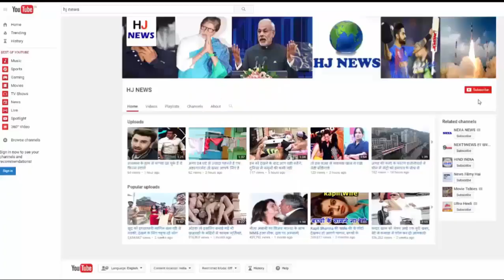पीली जर्सी पहनते ही रंग में लौटे धौनी, बरसाए छक्के पर छक्के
After a two-year banner, Tamil Nadu was returning to the Premier League, a good news came from the field on the very first day for Chennai Super Kings.

Before the start of the second season of TNPL on Saturday, there was a competition between six Mahendra Singh Dhoni and Matthew Hayden in Chennai. In this Competition, Team India's former captain Mahendra Singh Dhoni has consistently thrashed three sixes and again got his iron back. Dhoni was delivering ball through the bowling machine, and he was being hit one by one after another. Let's tell you both Hayden and Dhoni have played for the IPL, Chennai Super Kings. Dhoni had landed in the yellow jersey of Chennai Super Kings on the field. Significantly, in TNPL's second season, there are 8 teams, and it started from Saturday. The final match of the tournament will be held in Chennai on August 20.